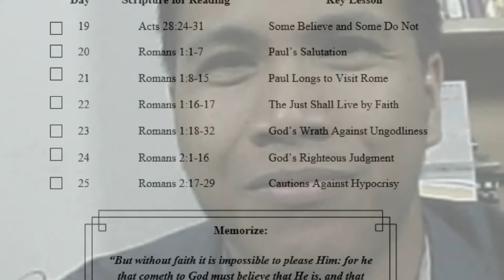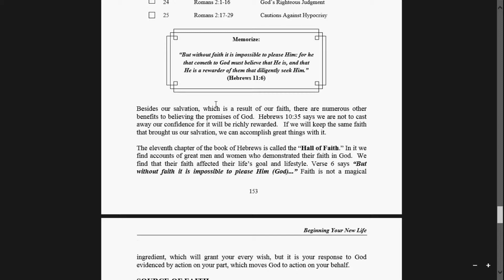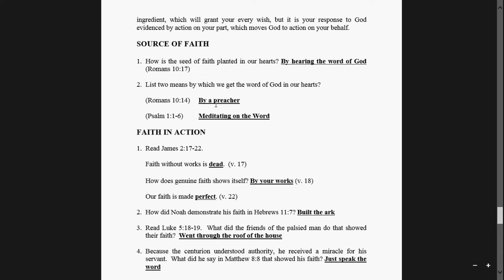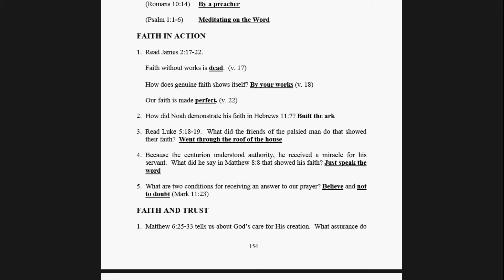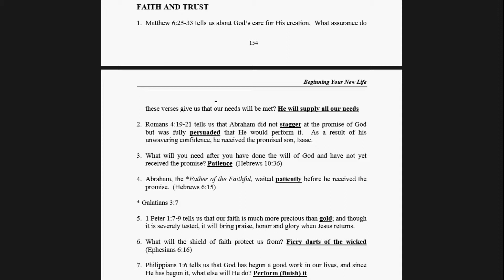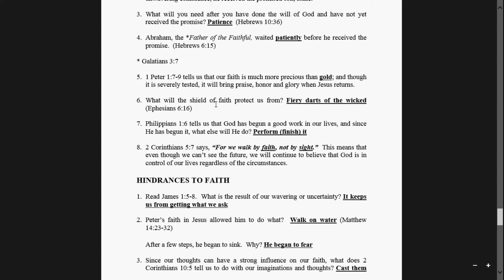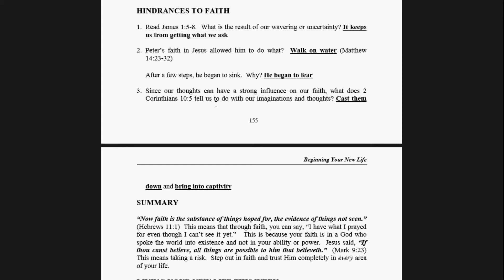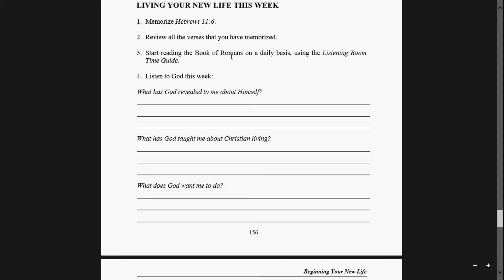Lesson 25 Faith